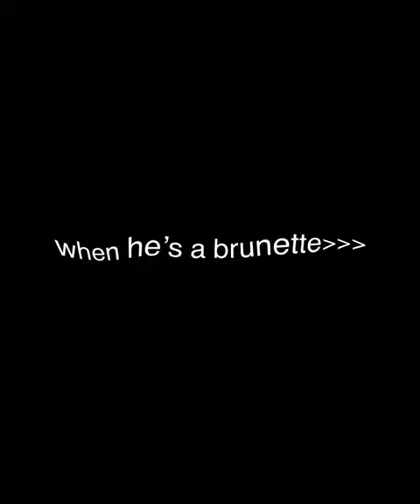louis partridge; the zoom- ew